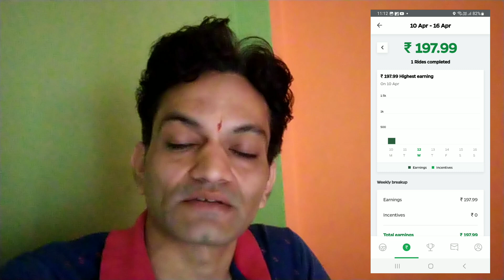Accident Ho Gaya 📴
My Equipment

Steel brid SBA7 HELMET

Tripod For Video Record

Mobile Holder For Bike

Tank Bag For Bike

My Moto Vlogs Cam SJ CAM

                                                            लोकेश शर्मा

RAPIDO joining link:- follow   my reffer code. Refer code jarur dale pehli 30 ride par 300 bonus hai par te samaye mai pura karna hota hai (RPVC3XW)

1) Rapido BIKE Taxi Earning
2) Bike Taxi Earning
3) Part Time job for students
4) Uber Bike Taxi Earning
5) Ola BIKE Taxi Earning
6) Bike Se Paise Kaise Kamaye
7) How Make Money Through mobile
8) How Make Money Through motorcycle
9) How Make Money Through App
10) Delhi main Paise Kaise Kamaye